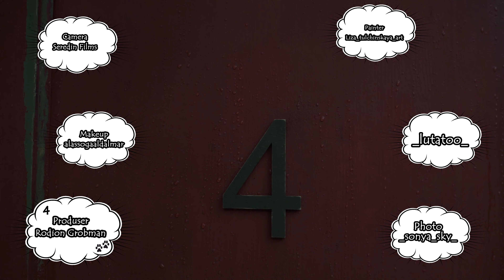Родион Панда Серия 1